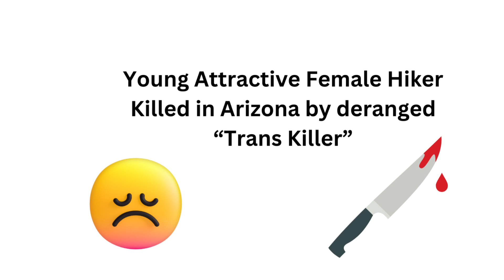Lauren Heike: Phoenix hiker was stabbed 15 times "Saddening"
Just an ordinary guy, Trying to get real and true information out to the people.
I drive and give you the best information available at the time
Thanks have a wonderful day